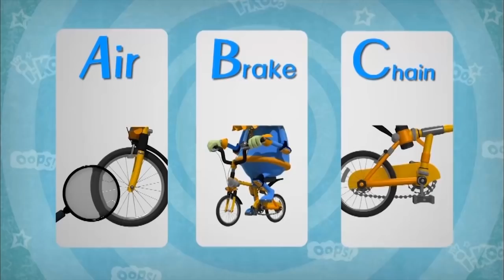[연속보기 30분!] 크으~빗소리 감성을 즐기는 아이쿠 댄스!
안드로이드/앱스토어에서 "우당탕탕아이쿠" 앱을 통해서도 만날 수 있습니다.